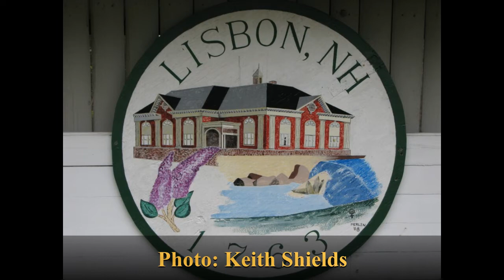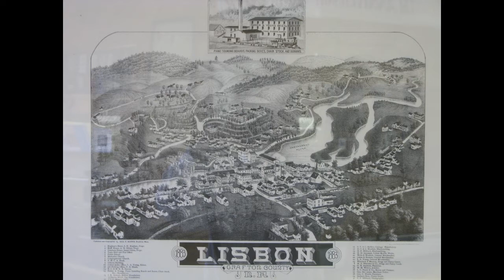Haunted Town Hall - Lisbon, NH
In this video, I discuss the history of the Lisbon Town Hall, but more so its haunted history with special guests, NEPI (Northeastern Paranormal Investigations).

Correction at 1:32 - The Town Hall did get back to me, and couldn't provide any photos, but did invite me to stop by and take the photos I need. However, the video was already produced. I wouldn't object to re-doing videos in the future, however, to add in new photos.

Special thanks to Anthony of NEPI for providing me with some photos (they're the ones timestamped 10/25/2008). The one of the town hall with snow is my own personal photo I took. The others I found online and made sure to credit the ones I could. Sorry for the lack of photos, I tried emailing the town hall, but they never responded, so I just took that as they weren't interested, but I did my best with what I had. Hope you enjoyed the video.